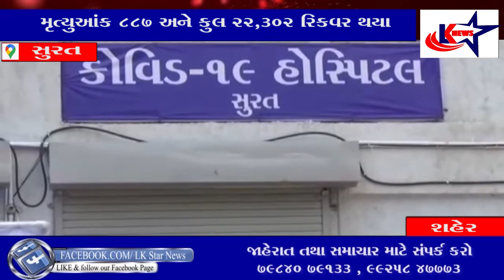સુરત : કોરોનામાં સિવિલ અને સ્મીમેર હોસ્પિટલમાં 134 કોરોના દર્દીઓની હાલત ગંભીર